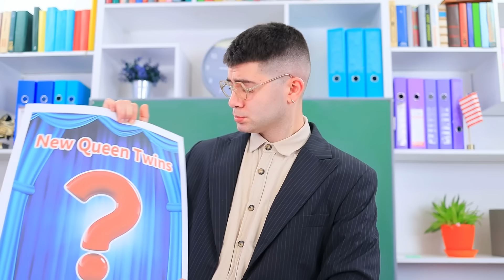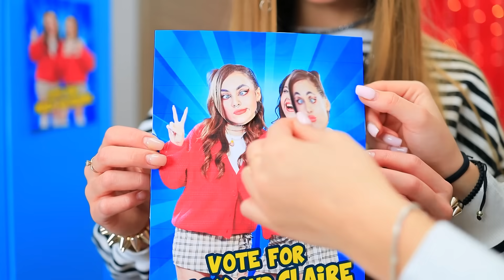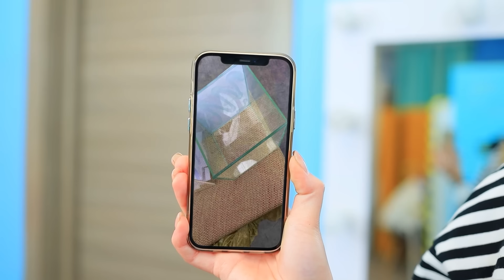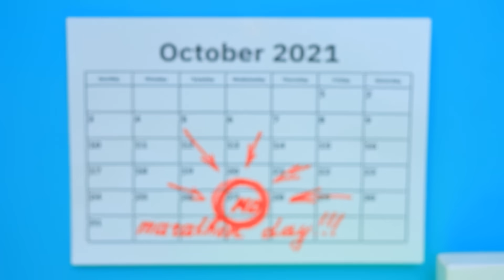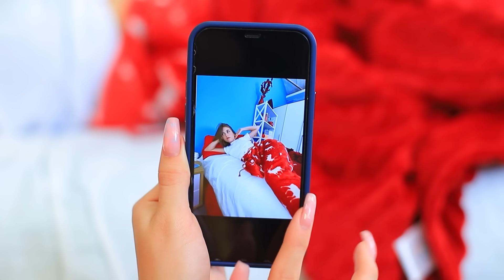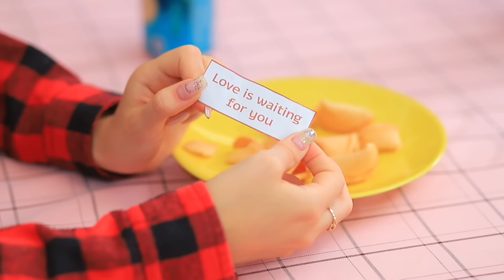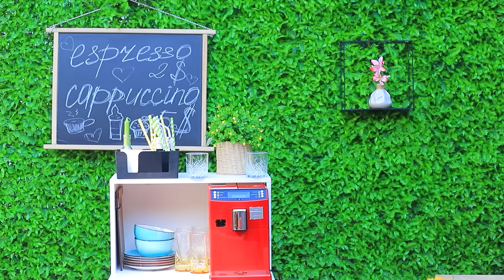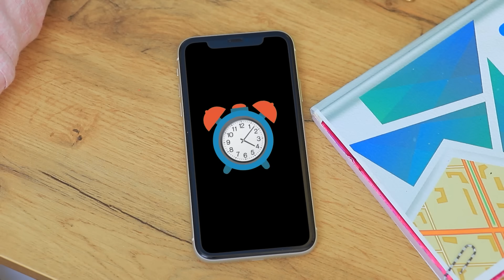Bad vs Good Twins! How to Become Popular Twins!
It doesn't matter if you are good twins or bad twins. It's important to be popular! Do you think so too? Then you will definitely like our new video!